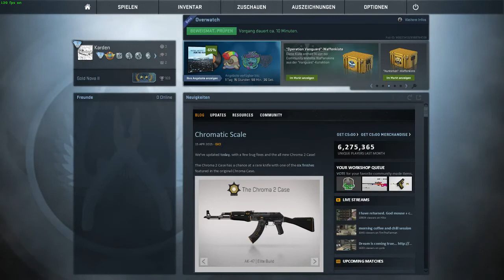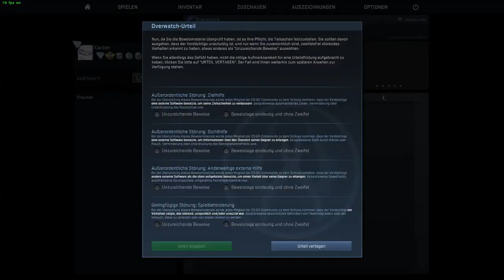CSGO Overwatch #001 - Den Cheatern auf der Spur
Ein LIKE hat noch niemandem geschadet, Kommentieren auch nicht ;)